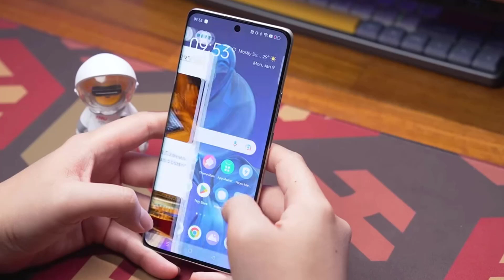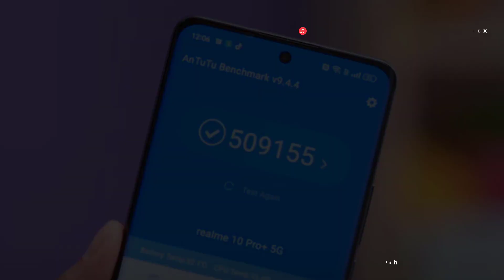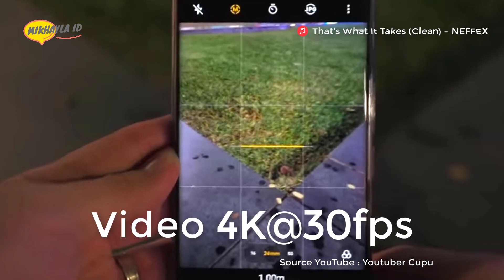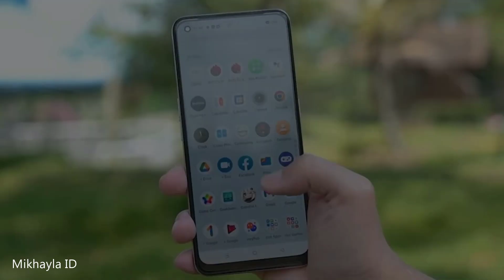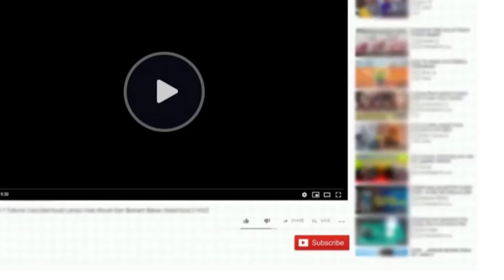realme 10 Pro Plus Harga dan Spesifikasi – Layar MELENGKUNG Termurah 120Hz Udah Android 13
Halo sahabat mikhayla id…. Ini nih, seri pro tertinggi generasi ke 10 hp realme yang dihadirkan di jajaran segmen pasar kelas hp menengah atas dengan membawa berbagai keunggulan dari seri pro non plus’nya. Apalagi, realme 10 Pro Plus hadir membawa layar dengan konsep melengkung di sisi tepian layarnya.

Pembelian Hp Disini:
👉 realme 10 Pro Plus 8GB/128GB

Terimakasih